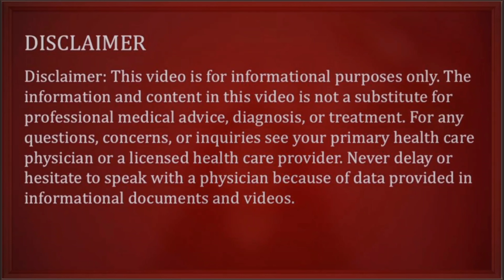Safai ke bad🩸period Band nahi ho raha.सफाई के बाद अगला पीरियड बंद नहीं हो रहा तो क्या करें.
Safai ke bad agla period Band nahi ho raha.सफाई के बाद अगला पीरियड बंद नहीं हो रहा तो क्या करें. by dr. Babita Rathore

 हेलो फ्रेंड्स आज के इस वीडियो में हमने जाना है, कि जब भी महिला की सफाई होती है. उसके बाद उसके पीरियड बंद नहीं हो रही है ब्लडिंग स्टॉप नहीं हो रही तो ऐसी स्थिति में क्या कारण हो सकते हैं और ब्लीडिंग बंद करने के लिए हम लोग क्या कर सकते हैं इसी के बारे में वीडियो में विस्तार से जाना है तो वीडियो को पूरा देखें धन्यवाद.Bleeding Stop treatment,DrbabitaRathore,पीरियड बंद नहीं हो रहे क्या करें,ब्लीडिंग बंद करने की दवाई का नाम,Trenaxa mf दवाई का उपयोग कब किया जाता है,Ovral L टैबलेट कब ली जाती है,पीरियड बंद करने की दवाई,दो-तीन महीना से पीरियड बंद नहीं हो रही क्या करें,15 दिन से पीरियड आ रहा है कैसे रोके.

Video link